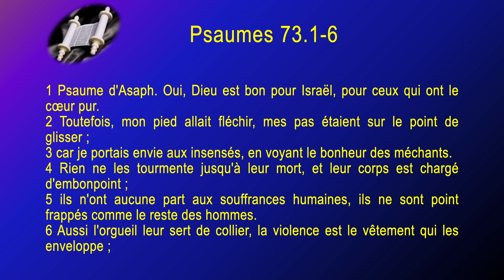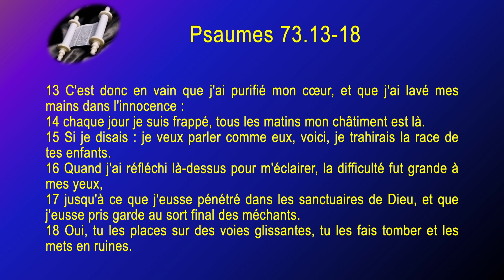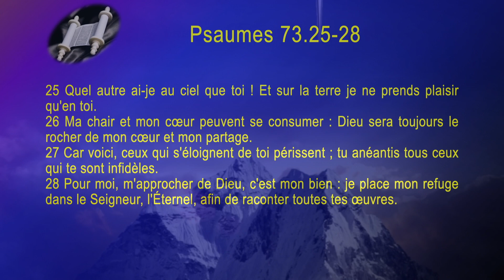19 Psaumes Sg1910 ch 073